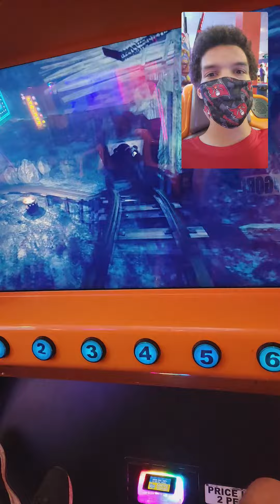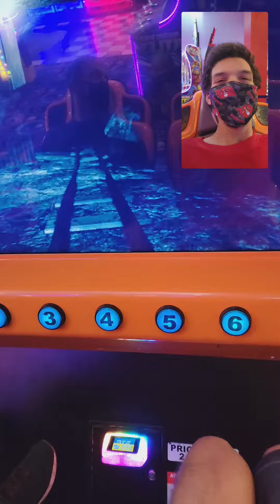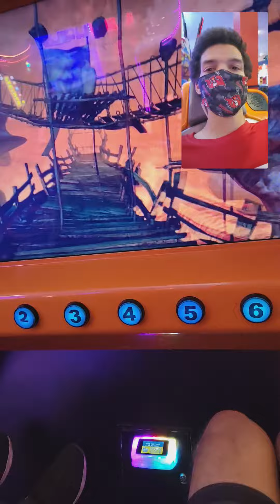At Grand Prix Riding A simulator Ride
It was Awesome i love how my phone has Director's view on my phone 🙂